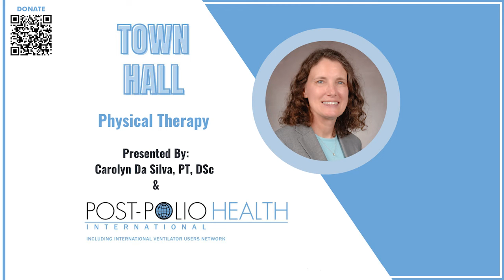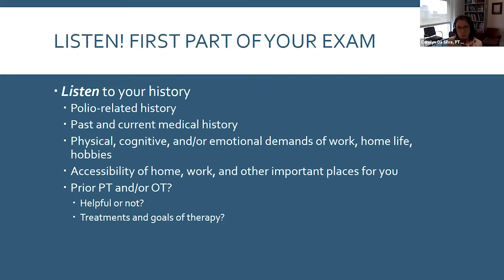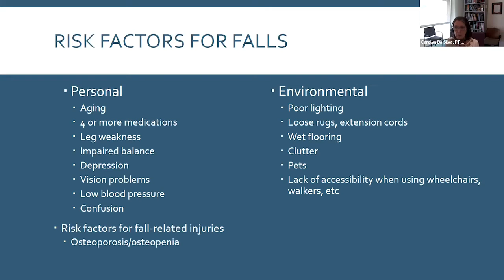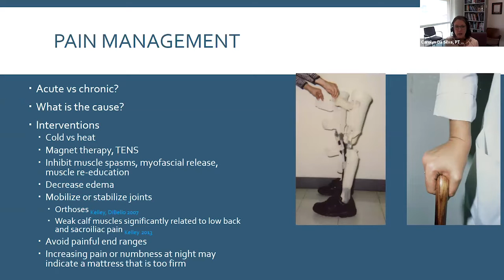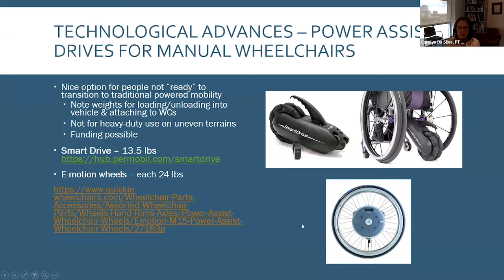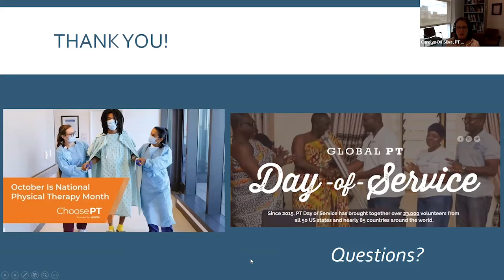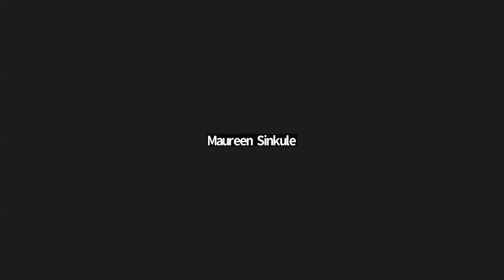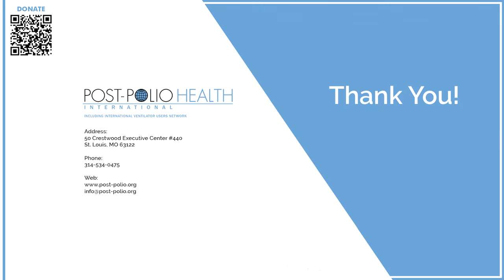PHI Town Hall: Physical Therapy with Carolyn Da Silva, PhD, DSc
Part of the  2023 PHI Educational Series